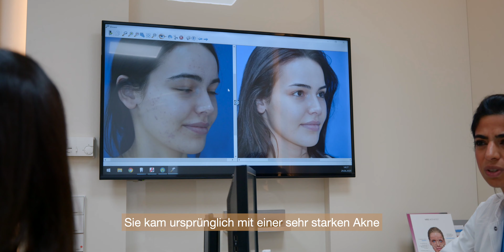❤️ Akne Behandlung bei Dr. Delir 👩‍⚕️ im Kuzbari Zentrum Wien 🏥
Nachdem diverse Kosmetikprodukte und Ernährungsumstellung nichts verbessert haben, entschied sich unsere Patientin, Hilfe zu suchen. Unsere Dermatologin Dr. Golnaz Delir ist Expertin für Akne Behandlungen und weiß, was wirklich hilft.